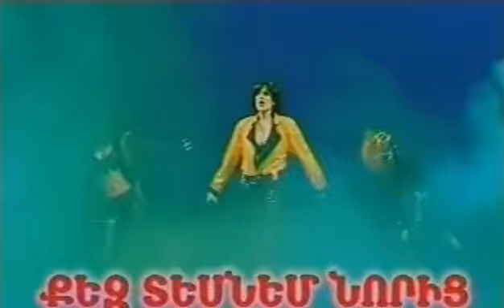Армянский тяжелый рок бля :)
Ничего личного, но где геракл а где огурец :), с такой фигнёй товарисчи армяне, не видать вам прогресса :)